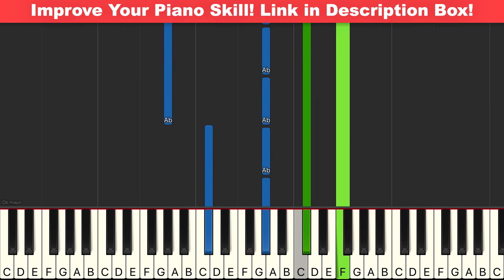Raindrop Prelude Chopin Piano 50% Speed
My Piano Course Learn how to play Raindrop Prelude Chopin on piano with my easy tutorial! I would also advise you to learn the Chopin Raindrop Prelude chord progression. It helps you a lot When you know how to play Raindrop Prelude chords because it offers you some basic foundation on which to play the entire song!